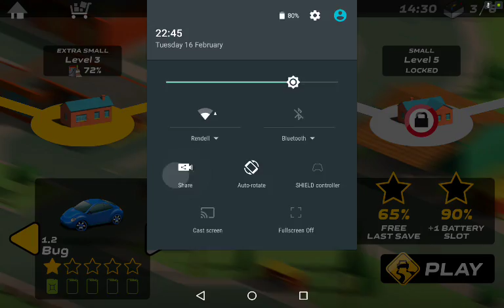Splash Cars-Android HD Gameplay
Splash Cars. Splash Cars all levels. Splash Cars android walkthrough. Splash Cars all cars unlocked.

Description:
Tired of the everyday grey? Color the world in a ride of your life! Splash cars await!
Riding a splash car is exactly what you'd expect. Fun! Paint oozes from your machine leaving a colorful trail behind.

But not everybody likes fun. The cops are always watching and will chase you to the ends of the world, when they see you drive free and off road. It's the police, they want to bust you for shaking up the established order.

Don't let them! Be quick and break the chase. Now's your chance to fully express yourself through color and style.

* Race for freedom of expression.
* Choose your own style from a range of original splash paint cars.
* Grow the racy art challenge in new and constantly growing neighborhoods.
* Use bohemian power-ups to sabotage cops and supersize your racing machine.
* Convert public servants to aid you in your cause.

Splash cars are micro machines with a big bang. You have all the qualities of a promising paint road racer.

You are special. You broke free from the shackles of conformity. You have the power to free other people as well. Paint their world a brighter color, convince them to join you in your cause.

You are a visionary on a creative mission. Lead the way and people will follow.

It is time to get real. Racing fast and splashing paint around will make you the most wanted road racer in the eye of the police, but don't let that stop you. Get in your splash car. Get this painting race machine on the road!